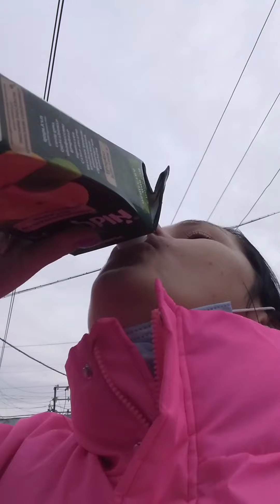Покупочка кольцевой лампы 🔥🔥🔥Моя маленькая прихоть.🔥🔥🔥